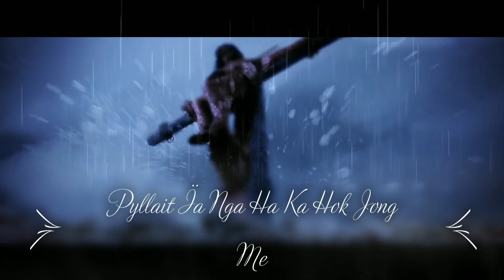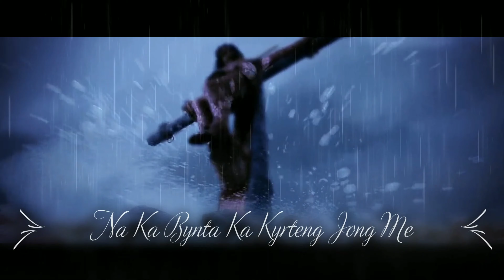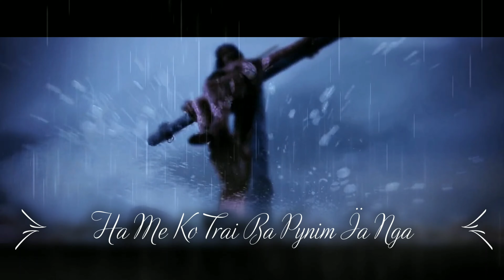Ha Kti Jong Me || Psalm 31 - LB 711 (Sur V) || - Bani & Saiñ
Ha kti jong Me, ko Pa jong nga
Nga aiti noh mynsiem jong nga.

A Trai jong nga, nga phet rieh sha Me
Men ym shah ngan lehraiñ
Pyllait ïa nga ha ka hok jong Me
Wan pynkloi pynim ïa nga.

Mawsiang baskhem dei ma Me ïa nga
Jakarieh bapynim,
Na ka bynta ka kyrteng jong Me
To ïalam, to btin ïa nga.

Nga la aiti ha ki kti jong Me
Trai ïa la ka mynsiem
Ha Me ko Trai, ba pynim ïa nga,
Me ko Blei ka jingshisha.

Nga ïai shaniah ha Me Trai Kynrad
Ha jingieid ka jong Me,
Namar Me tip jingshipa jong nga
Bad ka khim mynsiem jong nga.